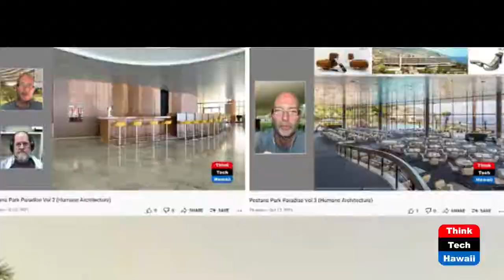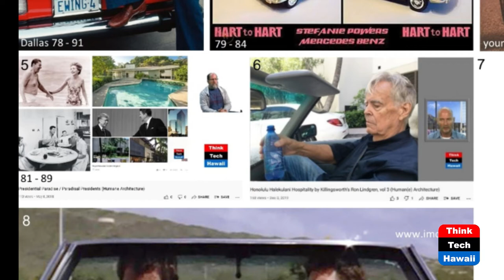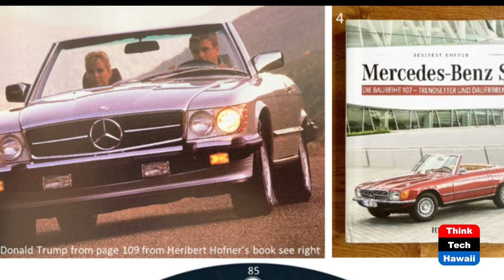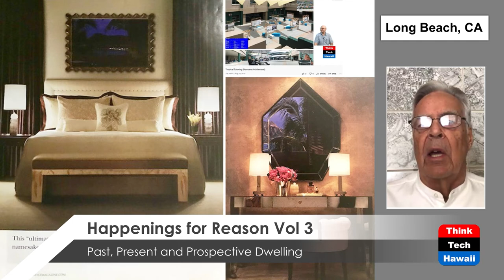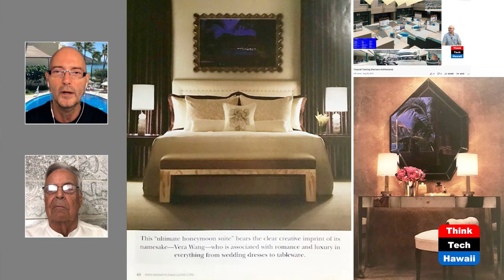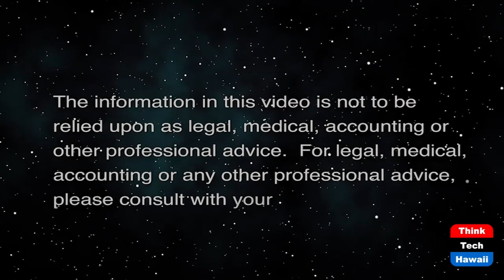Happenings for Reason Vol 3 (Humane Architecture)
Past, Present and Prospective Dwelling.  The host for this show is Martin Despang.  The guest is Ronald Lindgren.

The reflections on the simultaneous events of the renovations of the Halekulani in 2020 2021, Lindgren Residence in 2021, Waikiki Grand Hotel unit Despang 2021 and likely lessons learned from for the future embodied by the Proletarian People Power Primitiva III proposal.